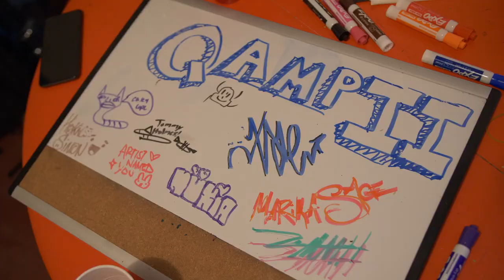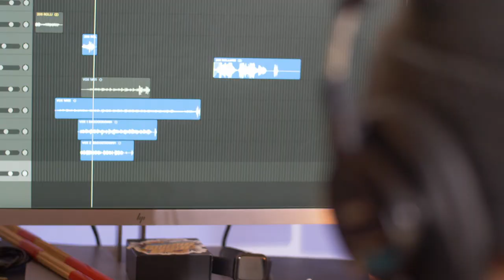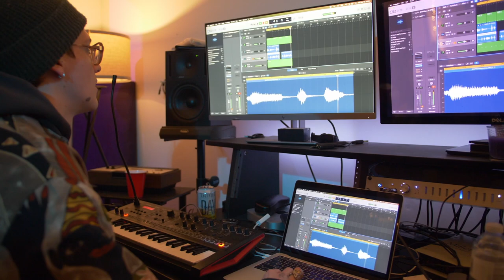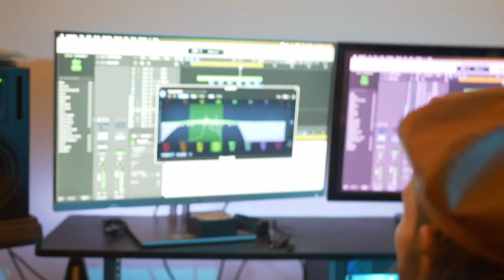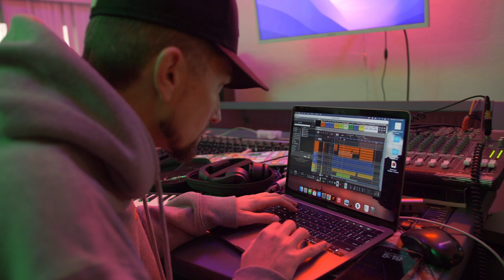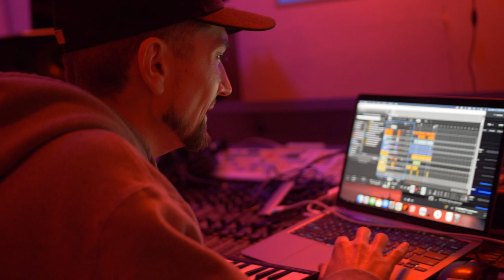Qamp II - The Documentary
Qamp is a project where we make an album in 3 days with 15+ artists. No music on Friday, finished album on Sunday. We make a documentary of the process. This is that documentary.

Shot in Berkeley, CA

QAMP II

Shot by: CinematicMike (@cinematicmike)
Interviews by: Tyler Polani (@tylerpolani)
Edited by: Tyler Polani (@tylerpolani)

FEATURING:

Casey Cope
Marquito
Big Soda
Surfer Dave
PandaRaps
Artist Named You
Aroma
SuperGood4UThing (Nuxia + Xae)
Isaiah Mostafa
Marika Sage
Tommy Holmes
Alexa Prus
Cash Campain
Tope
Bianca Brown
lindseyshreds
Hokage Simon
Astu
Zack Sanders

Qamp Created by Casey Cope & Marquito